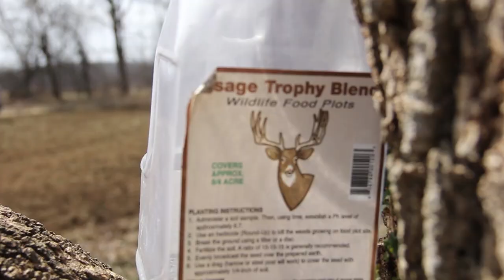BDOTv - Food Plots Tips and Tricks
One of the greatest ways to make your hunting land have an extra edge is food plots! BDOTv heads out to their lease where they plant and plan this years food plots! They will share with you their tactics and products that have helped them succeed! Join BDOTv as they set themselves up for success in the fall!

For more on the food plots we used in the video